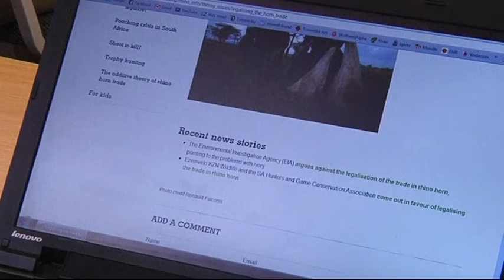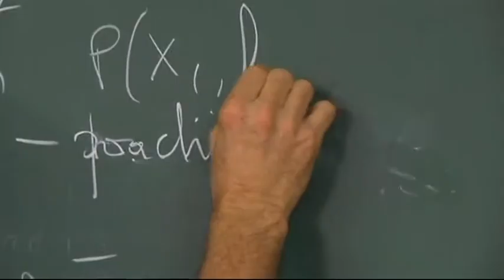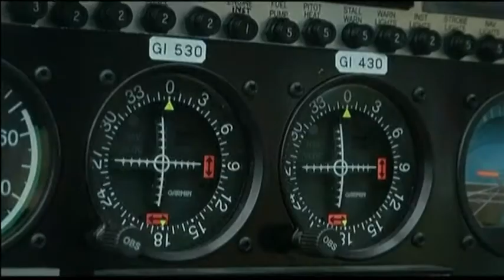Rhino Maths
The world's leading mathematicians are trying to come up with a mathematical equation that might help authorities fight the bloody scourge of rhino poaching.